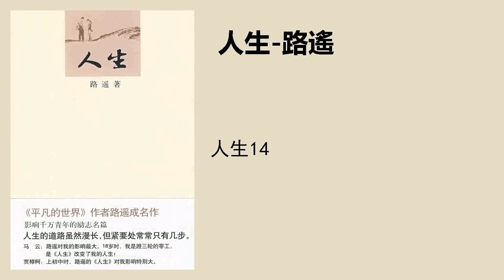人生14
人生的道路雖然漫長，但緊要處常常只有幾步。
選擇固然重要，但更重要的是一顆永不放棄的心，
像個年輕人一樣，重新起航吧。
內容簡介
高加林是一名鄉村教師，在職位被大隊書記的兒子頂替後，他不得不重新成爲農民。不識字的農村姑娘劉巧珍早已對加林一往情深，她熾烈而溫柔的愛慰藉了痛苦中的加林。
加林得到在縣城做記者的機會，施展才華，成爲備受矚目的新星。城市姑娘黃亞萍向加林示好，並許諾加林可以和她一起到南方大城市發展。
一邊是理想的事業、生活和有共同語言的伴侶，一邊是生他養他的故鄉和在患難中不離不棄、善良美麗的戀人，加林該如何選擇？
《人生》寫出了大家心靈中最焦灼的那部分。主人公們的情感與精神歷程，不僅僅是他們苦惱或歡樂，而是人的共同情感。——陳忠實
作者簡介
路遙，1980年發表長篇小說《人生》，同名電影轟動全國。
1988年完成百萬字長篇鉅著《平凡的世界》，1991年獲第三屆茅盾文學獎。
1992年病逝於西安，年僅42歲。